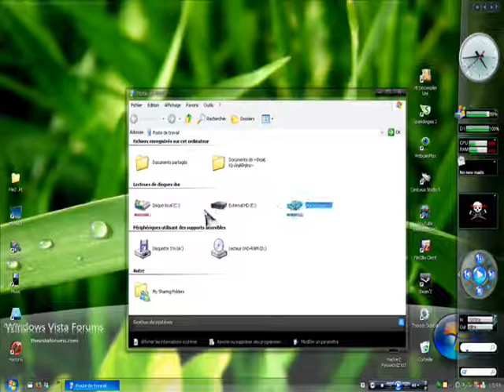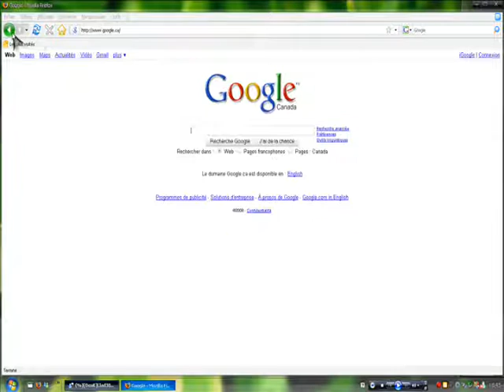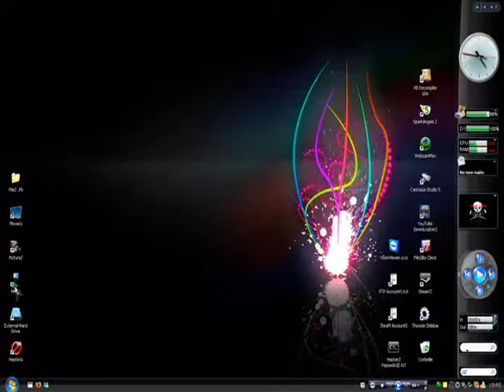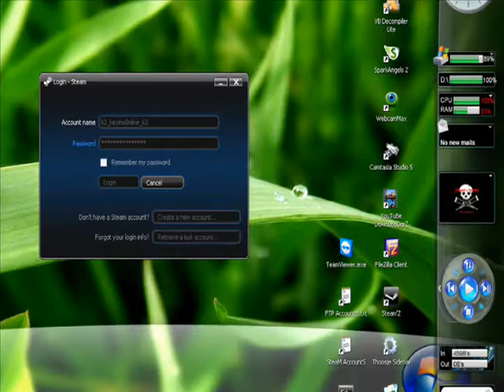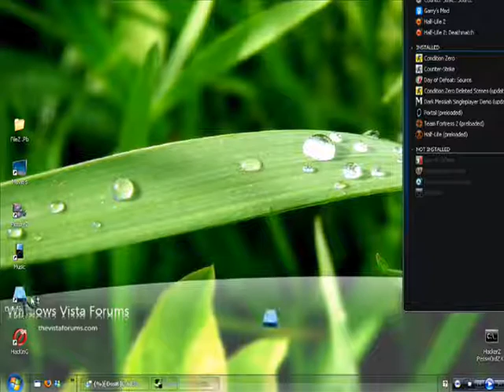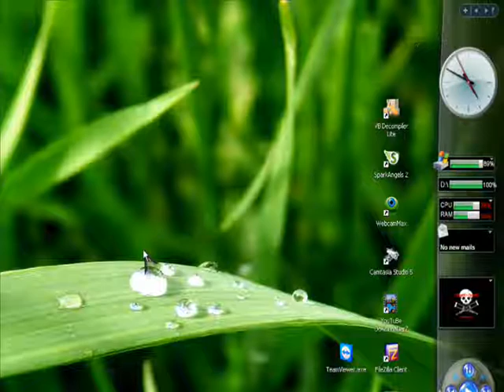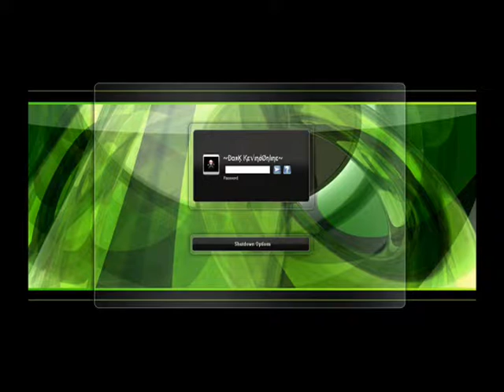★► Tunning My Windows Xp ◄★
Hello Guys =D
How Are You Man ?
Me ? Im Fine, Because I Like a Lot My Pc. I Have Install Some Program To Customize My Windows Xp. Now He Look Like a Vista But better. :P
Bonjours a Tous !!!
Moi ? Je Vais Tres Bien Parce Que J'adore Mon Pc. J'ai Installer Quelques Logiciel Qui Sert a Modifier l'Apparence De Mon Windows Xp. Maintenant Il Ressemble a Vista Mais En Mieux. :P
♥♥♥♥♥!!!I LOVE MY COMPUTER NOW!!!♥♥♥♥♥

Have a Nice Day Guy ;) And Good Tunning
Passer Une Belle Journée ;) Bon Modding

Signed: Kevino0nline
Signé : Kevino0nline